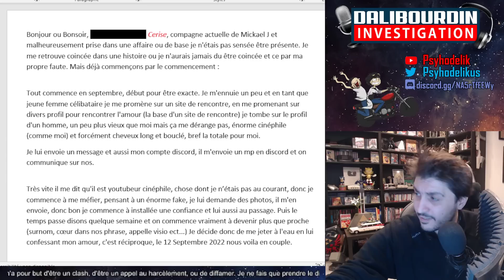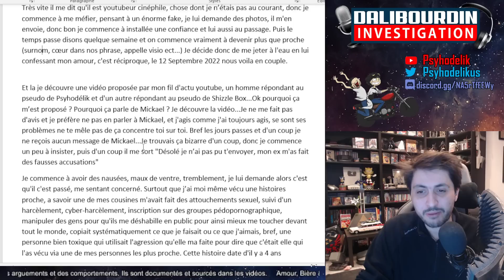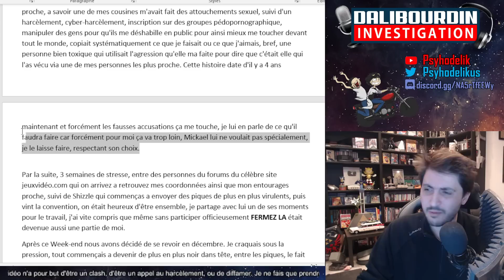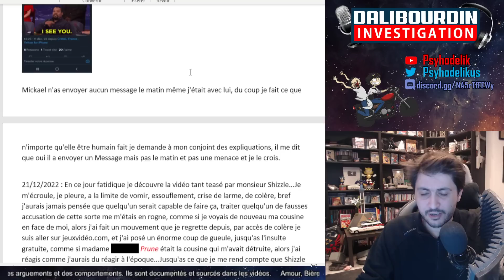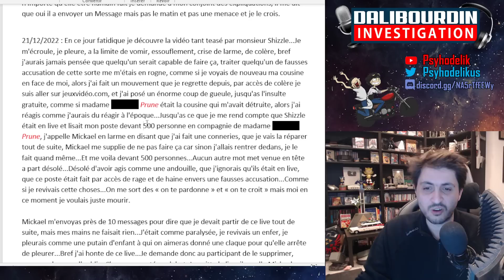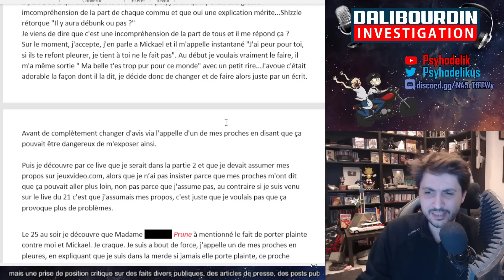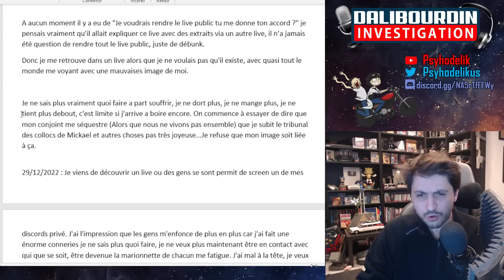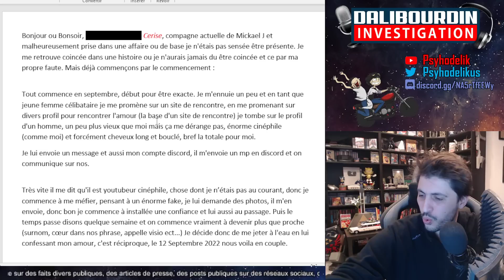MICKAEL J ECRIT LA PLAIINTE POUR CERISE SA CONJOINTE ET C'EST GOD TIER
Mickael J ecrit la plaiiinte pour Cerise en se faisant passé pour Cerise... et c'est God Tier, vous êtes pas prêt